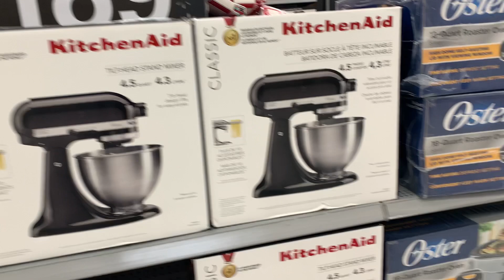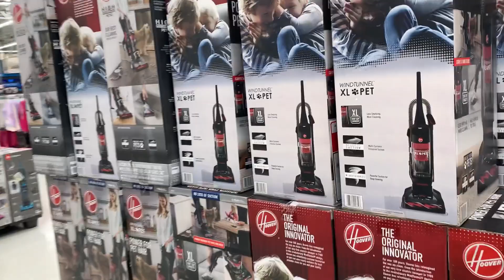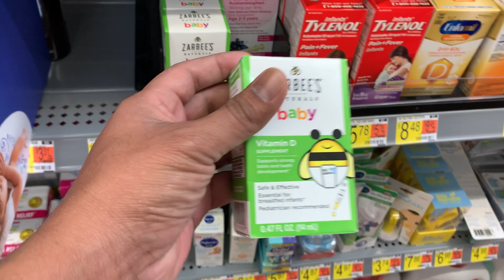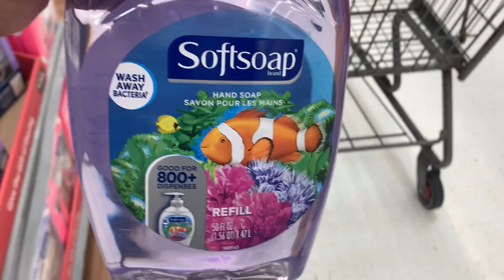Shopping in Walmart..